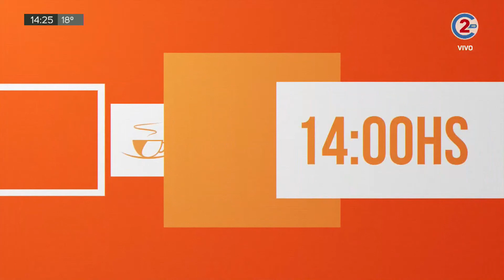Sobremesa 05-08-21 | Sergio Garzón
La actualidad política de Jujuy está en Sobremesa.
Lunes a viernes 14:00 por la pantalla de Canal 2 de Jujuy.